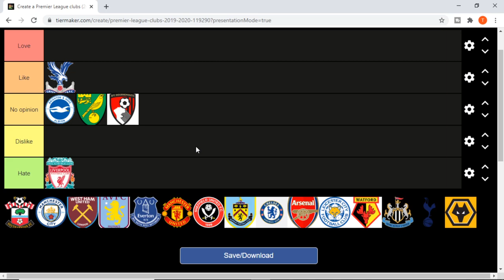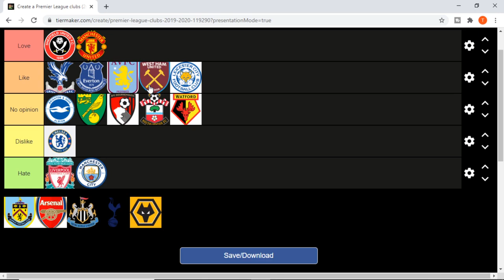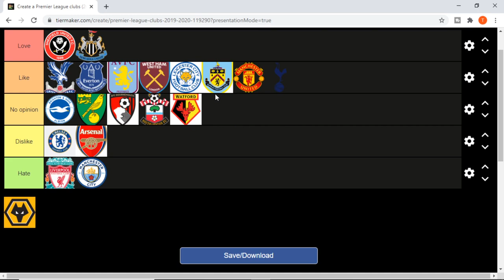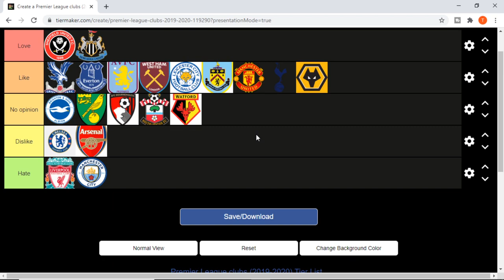RANKING PREMIER LEAGUE FOOTBALL TEAMS - 50 SUBSCRIBER SPECIAL